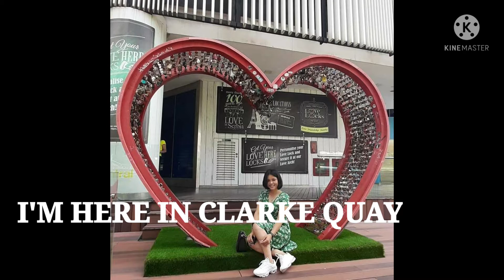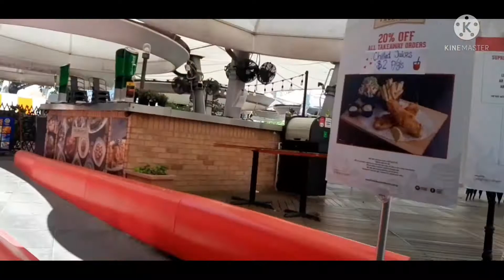FLORAMECORTEZVLOG 11CLARKEQUAY# WALKING AROUND IN THIS AREA.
CLARKEQUAY IS A HISTORICAL
REVIRSIDE  QUAY IN SINGAPORE.IT WAS THE CENTER OF COMMERCIAL
INTERPRISE IN THE LAKE OF 19TH CENTURY.TODAY IS RESTORED WAREHOUSE ,AND WHOLE RSNGE OF RESTAURANT,WINE BARS,ENTERTAINMENT,SPORTS,AND RETAIL SHOPS.,